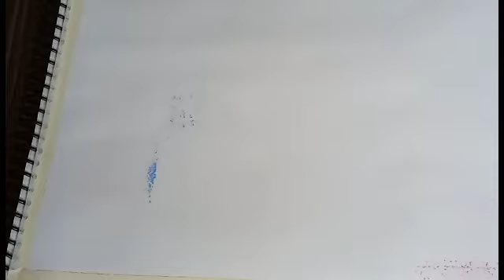How to make! beautiful ❤ red moon🌙 view || SAHIL KUMAR